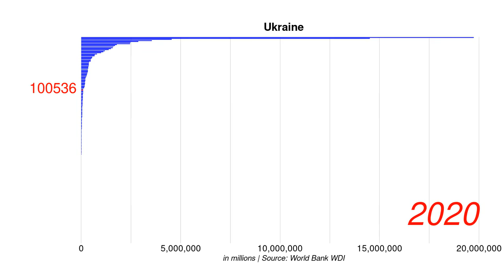Ukraine GNI constant 2015 US$ position by year